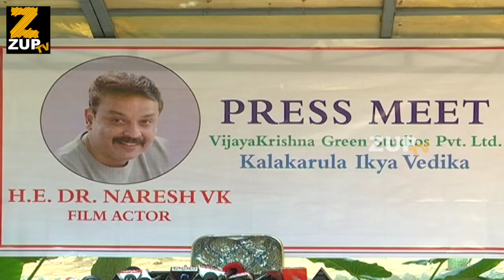Actor Naresh Press Meet | Vijay Krishna Green Studio | ZUP TV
Watch Actor Naresh Press Meet | Vijay Krishna Green Studio | ZUP TV